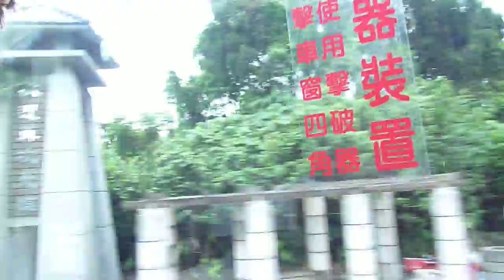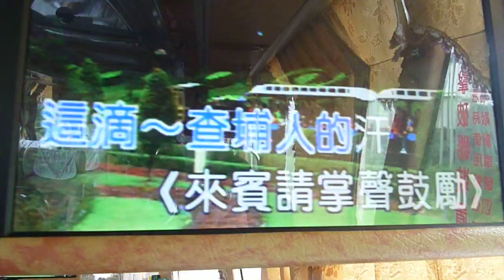查埔人的歌 (羅時豐)歌之星*新歌手莊永川